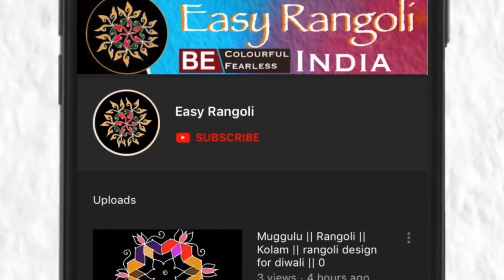Valentine’s Day Special Rangoli design/21 x 11 Dots/festival Rangoli